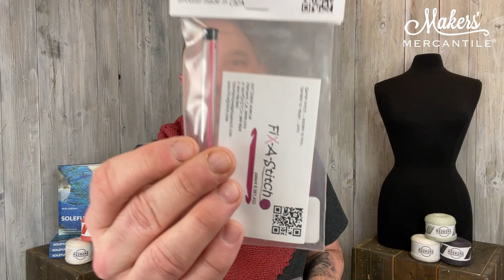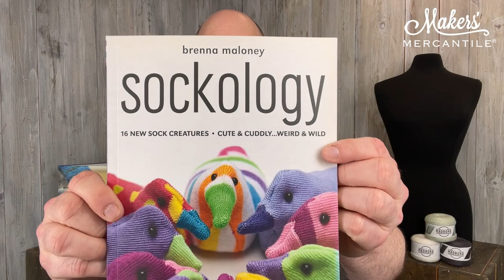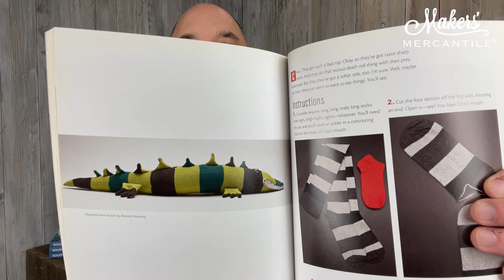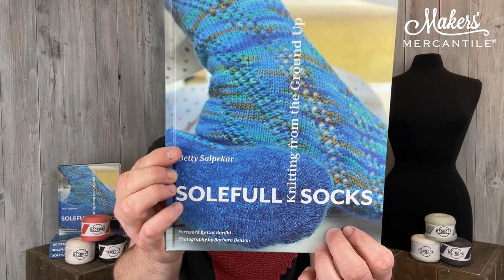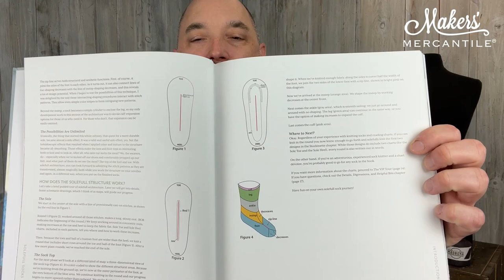Maker Notes | March 8, 2022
Kyle returns from Stitches West to chat about a brand new yarn!

- Discover the new yarn Madrona by HiKoo

- Fix those dropped stitches with the Fix-A-Stitch! Choose standard or lace sizes

- Sockology offers instructions to create a series of whimsical creatures using simple sewing skills and single socks!

- Solefull Socks by Betty Salpekar is in stock and ready to ship - chock full of innovative sock projects, this coffee-table-worthy book is certain to inspire.